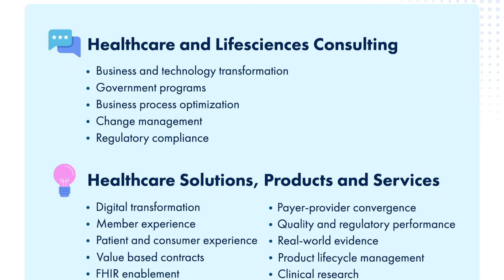A New Era in Healthcare Digital Transformation | Powering the future of healthcare with CitiusTech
We are entering a new era in patient care. An era of consumer-centric, value-based care delivery models that are digitally driven, powered by next-gen technology, analytics and AI.
At the forefront of this new era in healthcare digital transformation, is CitiusTech.

This is the era where:
Patient visits are becoming virtual, and providers are now caring for patients at home;

Where Physicians monitor patients remotely, through a connected health ecosystem of sensors and devices; And caregivers are making better clinical decisions due to precise, real-time patient information available at their fingertips.

Artificial intelligence is now helping locate instances of cancer, predicting readmissions, and even helping physicians make better diagnoses through medical imagery.

This is also the era where:
Health plans are collaborating with provider networks to improve the quality of care, and are building omnichannel digital experiences throughout the member journey;

Where Patients and consumers are seeing their own healthcare information on their mobile devices, and patients and their families are participating more actively in their own care.

Where Clinical researchers are collaborating in ways they could not imagine a few years ago.

Where new drugs are introduced within six months instead of six years.

Where we are very close to using genomic data to realize the immense potential of personalized medicine.

In this era, CitiusTech re-invents healthcare innovation through specialized consulting, solutions, engineering, data, analytics & AI.

Welcome to the future of healthcare!
Welcome to CitiusTech!